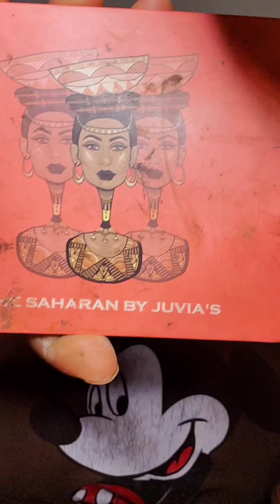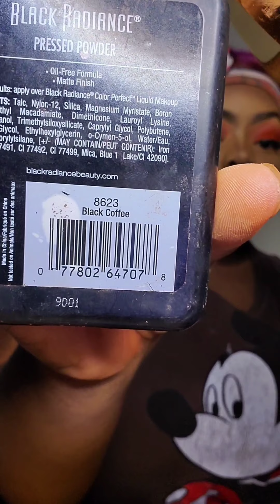Orange eye look 🍊🍊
- Hey babes and Babettes welcome back to my channel if you're new here don't forget to like/comment/ subscribe and remember to hit the notifications bell for more upcoming videos and updates.

This look was super easy and fun.

Products used:
- Fenty foundation "440"
- L.A girl pro concealer "fawn", "beautiful bronze"
- Hudabeauty, the overachiever concealer "caramel corn"
- Toofaced, Born This Way, Multi-use Sculpting Concealer "cookie"
-The Saharan by Juvia's Place "jamila", "sokoto"
- Sugarpill Addicted To Pretty "love+", "flamepoint"
- Waterproof matte eyeliner "black"
- Milk Makeup "kush mascara"
- Hudabeauty setting powder "blondie"
Black Radiance pressed powder "black coffee"
- Cheek to Cheek "jive"
- Shany "champagne dust"
- Ardel dip pomade "dark brown"
- Nyx sweet château "bottoms up"